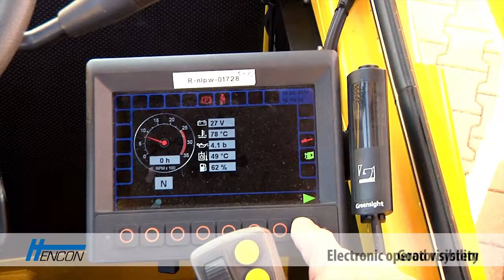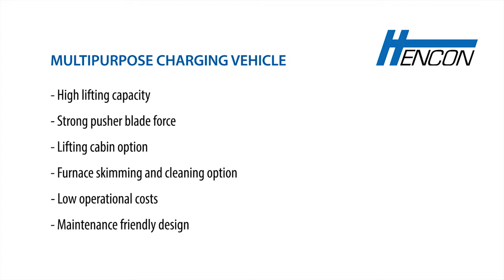Hencon. Multi purpose charging vehicle